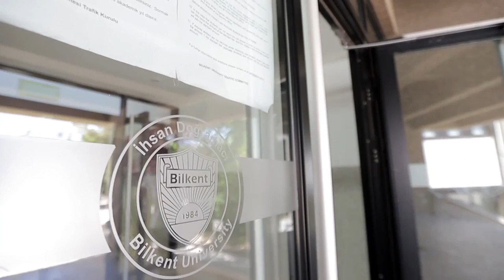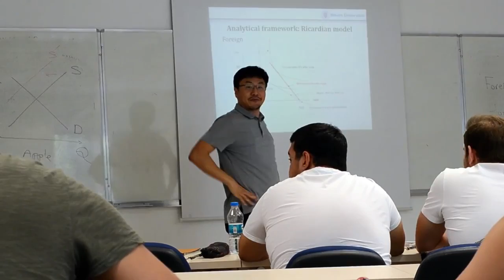Bilkent İktisat - Öğretim Üyelerimiz